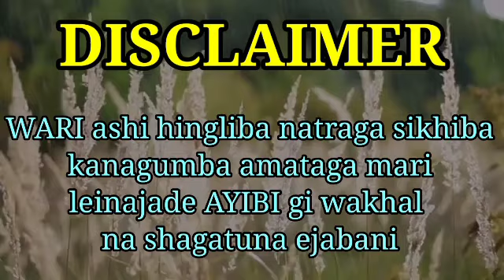Eegi Laman (07) Luxmi An / Premsaya Shagolsem /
Story - Eegi Lama

Author - Luxmi An ' s

Narrated By -  Premsaya Shagolsem

Video Editing - Albert Sagapam

‎@Kaongamdraba Leichal Official